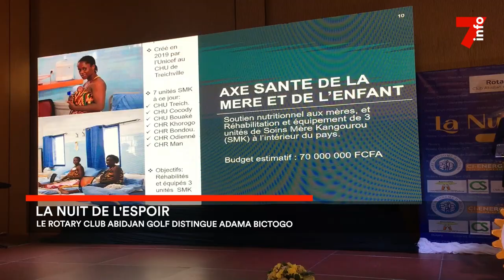Nuit de l'espoir : Adama Bictogo honoré par le Rotary Club